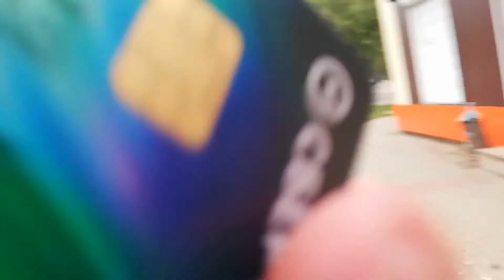Поездка на автобусе лиаз 5292.67 (2021 г.в) маршрут 18, (борт 9-40)№к889ан774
Автобус лиаз 5292.67, маршрут №18 автобусный парк жд вокзал предприятие ООО общественный городской транспорт (огт) госномер к889ан774 борт 9-40 кол-во единиц данной модели 7 (ещё 62 с версии кпг) стоимость проезда 23 рубля завод изготовитель ликинский автобусный завод лиаз эколоческого стандарт евро 5 двигатель ямз-53624-40 коробка передач ZF 6AP-1200 кол-во мест общее /для сидение 85-114 колясочников 20+33 тип газа спг сниженый природный газ (спг (англ LNG)) год выпуска 2021 это данное видео пришлось переснять